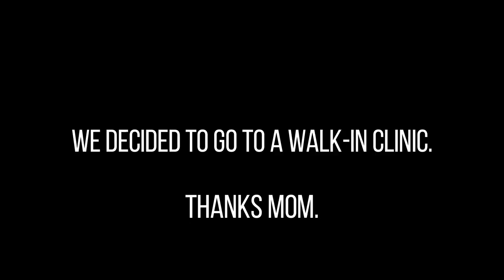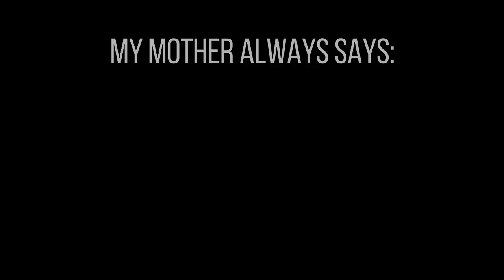Hurricane Irma Update: I live in South Florida 😱😲 #2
While dealing with back issues, I still have to think about Hurricane Irma. At this point, I think it's good people are preparing, but we don't know what's happening yet!

Tech stuff, travel, and vlogs are the things you will find here!

Links

Cameras

- Sony DSC HX80
- Sony FDR X3000
- DJI Mavic Pro
- DJI OSMO Mobile

About Me